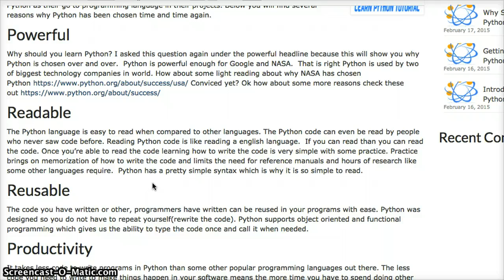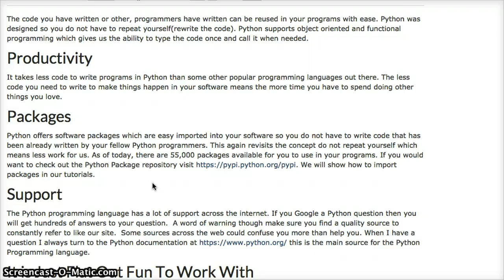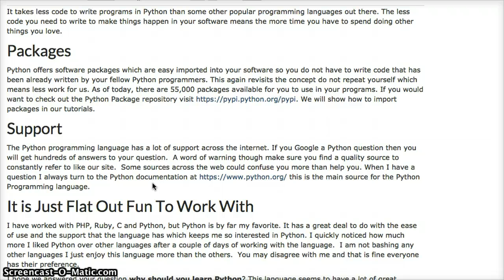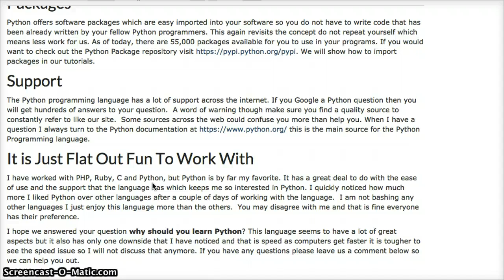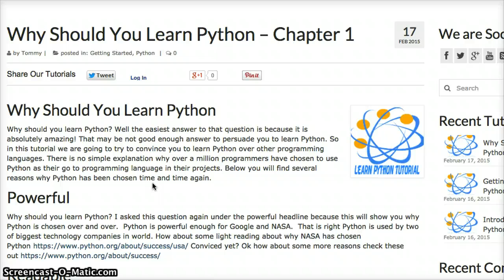Python Tutorial: Why Should You Learn Python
In this Python Tutorial we discuss Why Should You Learn Python

If you have any questions about this Python tutorial leave a comment we will help your out.

Why would it be a good idea for you to learn Python? Well the least demanding response to that question is on account of it is totally astonishing! That may be sufficiently bad response to induce you to learn Python. So in this tutorial we are going to attempt to persuade you to learn Python over other programming dialects. There is no basic clarification why over a million developers have decided to utilize Python as their go to programming dialect in their activities. Underneath you will discover a few reasons why Python has been picked over a long period of time.

Influential

Why would it be a good idea for you to learn Python? I posed this question again under the effective feature in light of the fact that this will demonstrate to you why Python is picked again and again. Python is sufficiently compelling for Google and NASA. That is correct Python is utilized by two of greatest innovation organizations in world. What about some light perusing regarding why NASA has picked Python Convinced yet? Alright what about some more reasons look at these.

Decipherable

The Python dialect is anything but difficult to peruse when contrasted with different dialects. The Python code can even be perused by individuals who never saw code previously. Perusing Python code is similar to perusing an english dialect. On the off chance that you can read than you can read the code. Once you're ready to peruse the code figuring out how to compose the code is exceptionally straightforward with some practice. Practice brings on remembrance of how to compose the code and limits the requirement for reference manuals and hours of examination like some different dialects require. Python has a really basic punctuation which is the reason it is so easy to peruse.

Reusable

The code you have composed or other, software engineers have composed can be reused in your projects without breaking a sweat. Python was planned so you don't need to rehash yourself(rewrite the code). Python backings article arranged and utilitarian programming which provides for us the capacity to sort the code once and call it when required.

Profit

It takes less code to compose programs in Python than some other famous programming dialects out there. The less code you have to keep in touch with get things going in your product implies the additional time you need to spend doing different things you cherish.

Bundles

Python offers programming bundles which are simple foreign made into your product so you don't need to compose code that has been as of now composed by your kindred Python developers. This again returns to the idea don't rehash yourself which implies less work for us. Starting today, there are 55,000 bundles accessible for you to use in your projects. In the event that you would need to look at the Python Package vault We will demonstrate to import bundles in our tutorials.

Help

The Python programming dialect has a great deal of backing over the web. On the off chance that you Google a Python address then you will get several solutions for your inquiry. An expression of caution however verify you discover a quality source to continually allude to like our site. A few sources over the web could befuddle you more than help you. When I have an inquiry I generally turn to the Python documentation this is the principle hotspot for the Python Programming dialect.

It is Just Flat Out Fun To Work With

I have worked with PHP, Ruby, C and Python, however Python is by a long shot my top choice. It has an incredible arrangement to do without hardly lifting a finger of utilization and the help that the dialect has which keeps me so keen on Python. I immediately perceived what amount more I loved Python over different dialects after several days of working with the dialect. I am not bashing some other dialects I simply appreciate this dialect more than the others. You may can't help contradicting me and that is fine everybody has their inclination.